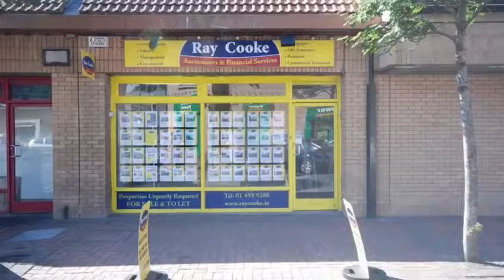Celebrating 15 years at Ray Cooke Auctioneers 🍾🏡🎉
A message from our MD Ray Cooke who is celebrating 15 years in business today 👏🥳🏡🤩🎂🎉1️⃣5️⃣🍾🥂🥳🏡